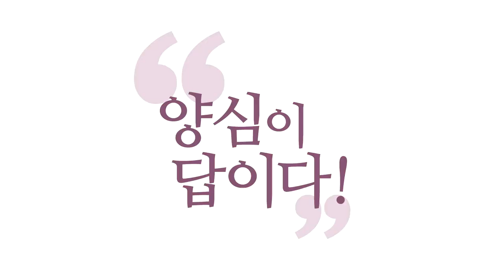[3분 인문학] 고등침팬지와 소시오패스 리더 _홍익학당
(200530 양심톡톡 토요) 말씀드렸잖아요.
고등 침팬지의 속성이 자명한 진리를 몰라요.
양심도 어렴풋이 느끼고 있어요.
그러니까 에고가 강하고, 소시오패스들을 만나면,
그 사람들이 오히려 더 탁월한 리더라는 착각을 하는 것이죠.
자신들의, 자기도 욕심이 있으니까,
자기도 욕심이 있다 보니까 당하는 겁니다.
양심만 있다면 우리가 욕심꾼한테 안 당할 텐데,
언변이 화려한 욕심꾼한테 우리는 당하죠.

왜? 나의 욕심을 성취시켜 주겠다고 하니까!
일반인이면, 일반인들은 안 할 소리인데,
과감하게 지를 수 있다는 건 소시오패스라는 얘기거든요.
소시오패스는 자기한테 도움만 되면 무슨 말이든 날리고,
자기한테 도움만 되면 언제든지 눈물 흘리면서
반성할 수 있는 사람입니다.
이거 일반인보다 탐진치가 더 세요.
그러니까 약한 사람들이 당하는 거예요, 현상계에서는.

고등 침팬지 세계에서는 약육강식
강자한테 약자가 먹히는 거죠.
나보다 강해 보이니까 끌리는 겁니다.
그리고 리더감이라고 생각하는 것이죠.
그리고 또 하나, 그런 사람들이 계속 리더로 올라가니까
누구를 끌어줘요? 자기랑 닮은 사람들을 끌어줍니다.
인의예지(仁義禮智) 잘하는 사람은 어필이 안 되죠.
지금 리더들이 소시오패스니까 대부분.
다 그렇다는 건 아닙니다.

묵묵히 양심적으로 그 안에서 힘든 와중에도 사바세계에서
올바르게 사시려고 노력하시는 보살들이 계세요.
그건 너무 감사합니다만, 많은 경우
욕심꾼들이 창궐해 있다 보니까
자기랑 닮은 애들을 또 끌어준다는 말이에요.
그러니까 자꾸 이게 안 좋아지죠, 상황은 점점 더.

그러니까 국민들도 리더를 알아보는
의식 개벽이 필요하고, 그렇죠?
그런 사람 알아보고 그런 사람 자꾸 위로 올려야
그 사람들이 또 양심꾼들을 알아보고 끌어올려 주겠죠.
선순환이 되게 만들려면 보통 힘든 일은 아닙니다.
양심 혁명만이 답이죠.

안 그러면 공산주의도 바로 막 내렸지만 자본주의도
한계를 다 알잖아요, 우리가.
그나마 공산주의보다 나아서 쓰고 있는 거잖아요.
그게 자명해서 선이라서 쓰고 있는 건 아닙니다.
우리 에고의 탐진치에서 볼 때는 필수불가죠.
필수불가결이죠, 자본주의라는 게.

자본을 무시할 수는 없죠. 다만, 자본주의를 운영할 때
양심 시스템으로 운영할 수 있지 않느냐 이거죠.
자본 자체를 거부하는 게 아니라.
우리가 돈 없이 어떻게 살아요.
그런데 돈의 본질은 뭐냐 하면 의식주 해결,
우리 탐진치의 만족이잖아요.
그리고 화폐는 또 바뀔 수 있지만 돈이 상징하는 건
우리 탐진치의 만족이라는 부분, 그걸 이루어 주는 자본,
이걸 부정할 수는 없죠, 어떤 형태로 이게 변질되든 간에.

변화, 변질이라기보다는 변화를 하거든
화폐 문제나 이런 거는 다만 의식주의 만족이라는
우리 에고의 본성을 충족시켜 주기 때문에
자본주의의 핵심 요소는 함께 가야 됩니다.
안고 가야 되는데, 우리가 욕심을 양심으로
경영할 수 있다면 자본주의도 양심주의로
경영할 수 있겠죠. 이거 획기적이겠죠.
그래서 개벽이라고 하는 겁니다.